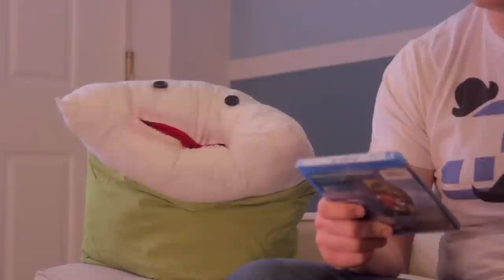Netflix Problems - Bill Lowe (the pillow.) Ep.3 "Queue you!"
Marc and Bill try to decide what to watch on netflix.

Featuring Special Guest star/director Kevin Gilligan